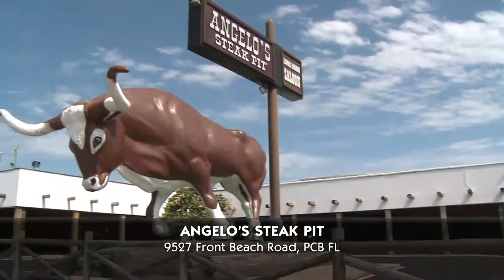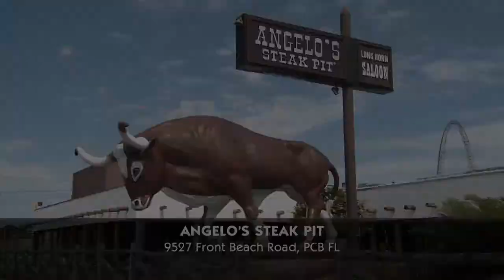Angelo's - Club Hour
Club Hour host Ashley Capps visits Angelo's in Panama City Beach, FL.